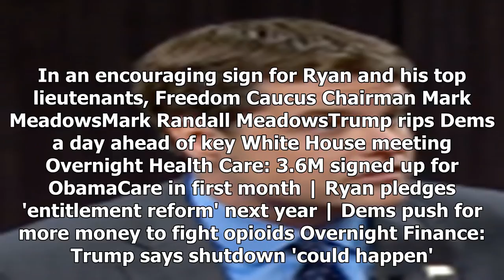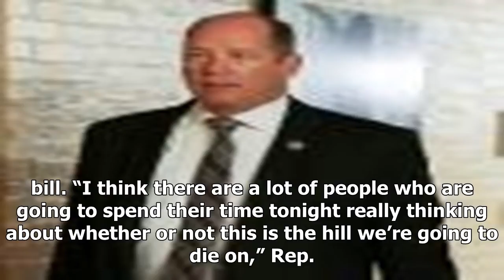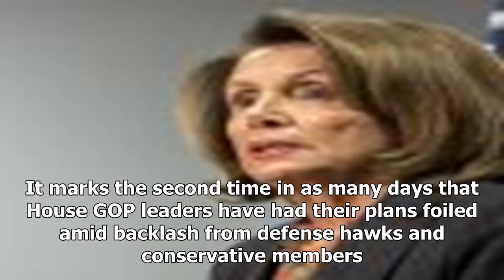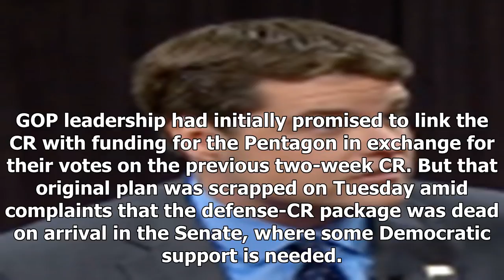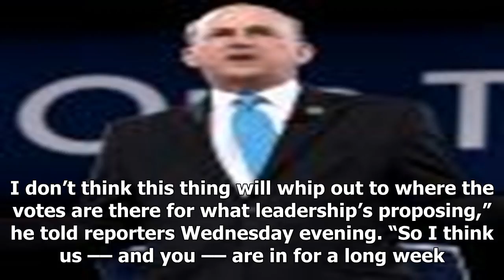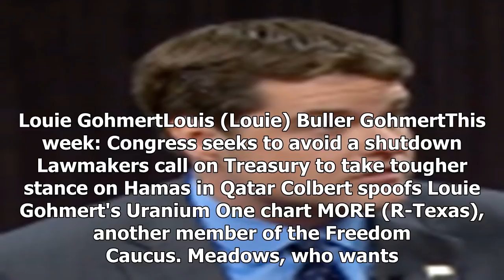Trouble brewing as the gop struggles with spending bill vote